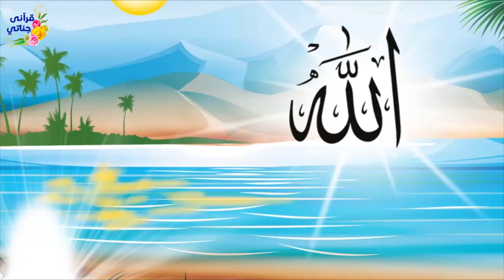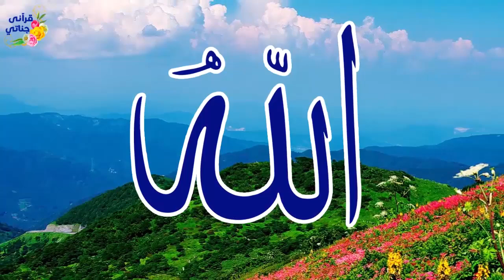قصة رائعة ماذا قال الله تعالى لسيدنا موسى على الفتى الذي طلب الثراء وهل استمر ثراءه!! (جديدة ومهمة)